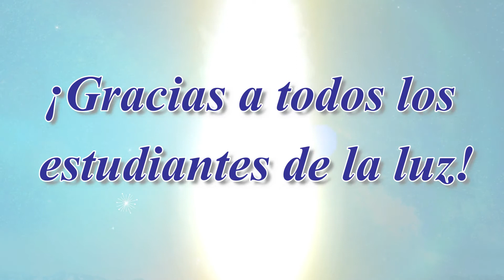Aniversario del Grupo Serapis Bey de Panamá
El grupo Serapis Bey de Panamá fue fundado por Jorge A. Carrizo el 3 de octubre de 1989. El grupo cumple 29 años de constante expansión de la enseñanza de los Maestros Ascendidos.